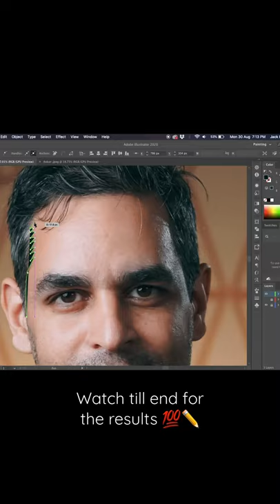Quick sketch| Ankur Warikoo illustration | Adobe Illustrator timelapse | @jr.designsofficial